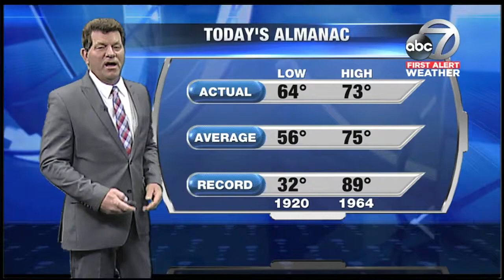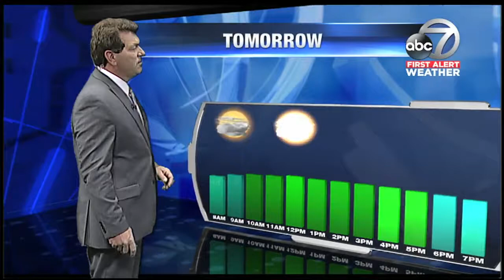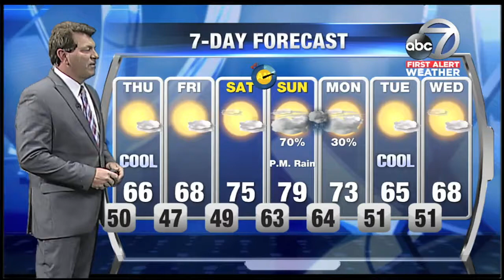First Alert Weather - March 7, 2018